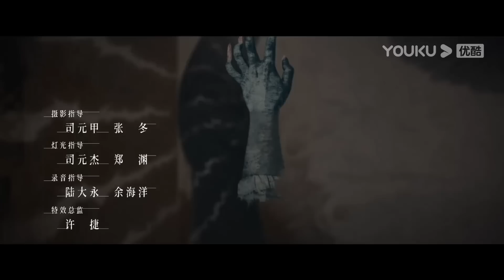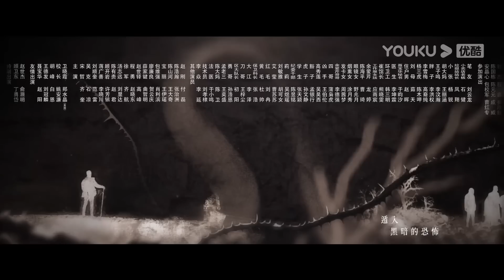ENGSUB【他是谁 Who Is He】EP06 | 跟随张译破解割喉恶魔案 | 张译/陈雨锶/丁勇岱/俞灏明 | 优酷悬疑剧场 YOUKU SUSPENSE